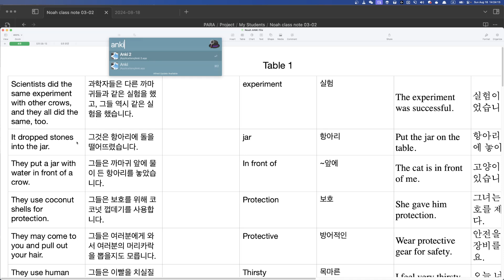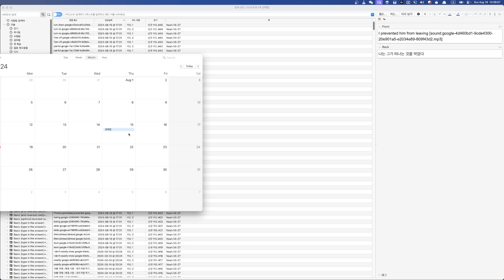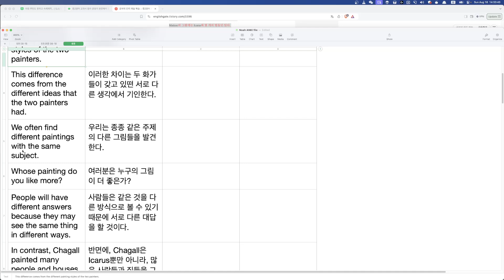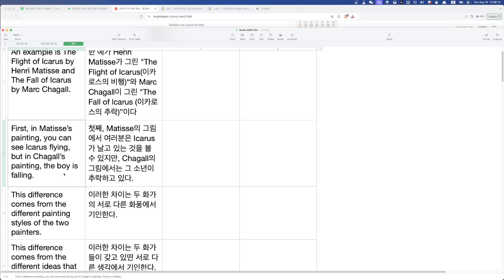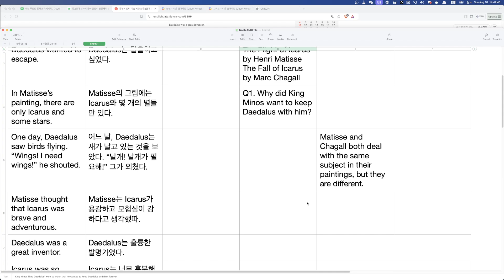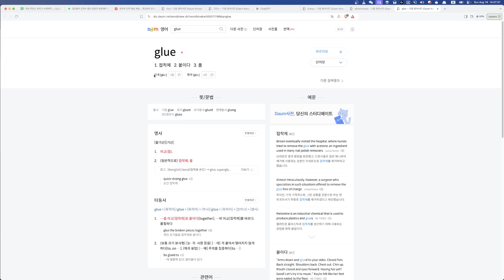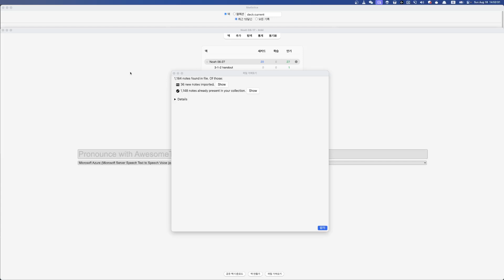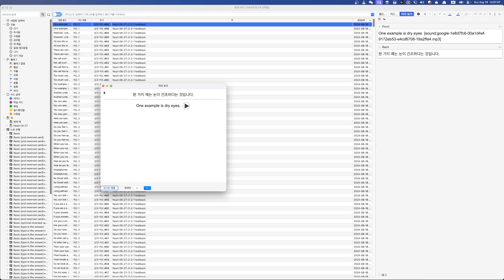Noah 숙제첨삭 2024 08 18 14 23 37